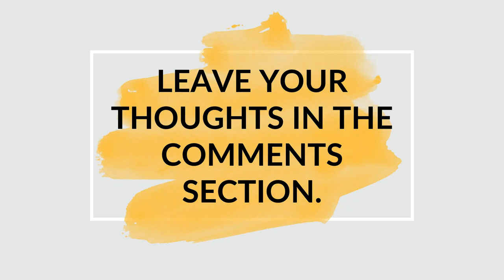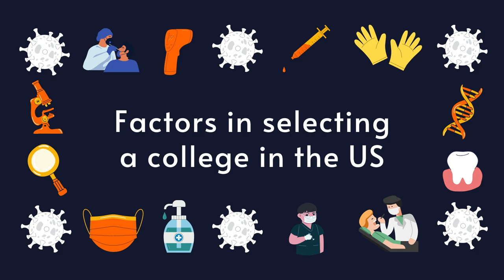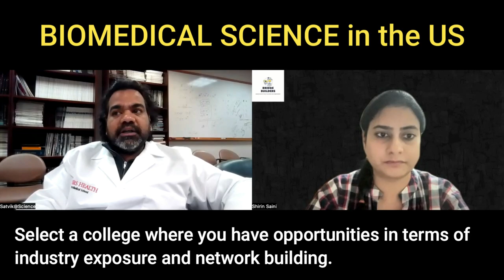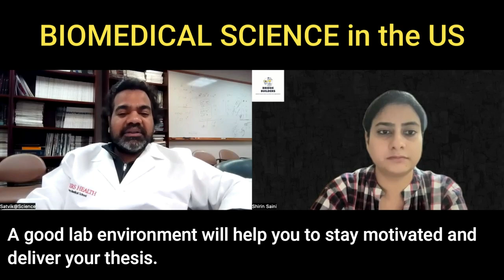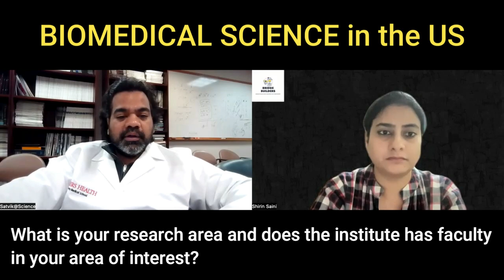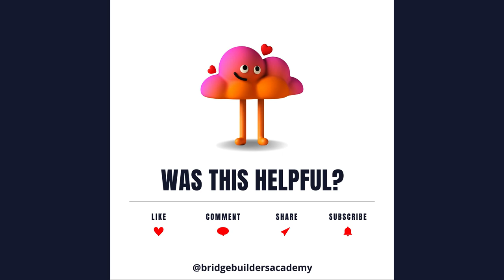Part 3 - Jobs in Biomedical Science | Non-Clinical Courses for Doctors Abroad | Healthcare Careers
👉🏻 Watch at 1.25x for a better viewing experience. Use headphones for better sound clarity.

This video covers the following:

👉🏻 00:00 - Introduction
👉🏻 00:32 - Right time to enter into research
👉🏻 02:33 - Factors in selecting a college in the US
👉🏻 10:58 - Biomedical science is under STEM?
👉🏻 12:20 - Financial aid
👉🏻 18:19 - Jobs in biomedical science
👉🏻 22:40 - Last tip/advice for the audience

🔴 IMPORTANT LINKS 🔴